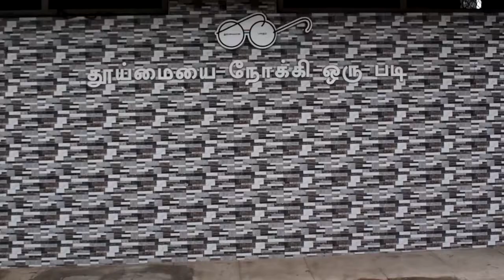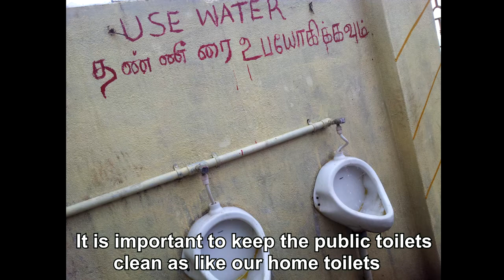The Change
short flim
Behaviour Change In Toilet